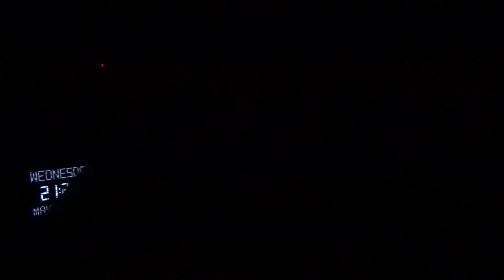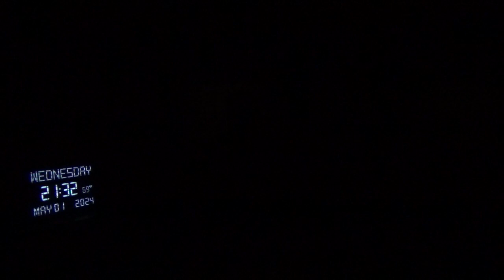18374，左胳膊肘痛（美国大多数运动促进社会发展，但这几年倒退了）